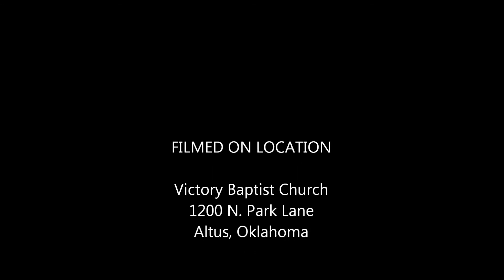Being A Child of God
Pastor Scott Willingham, August 9, 2015
1200 SOUTH PARK LANE is the correct address